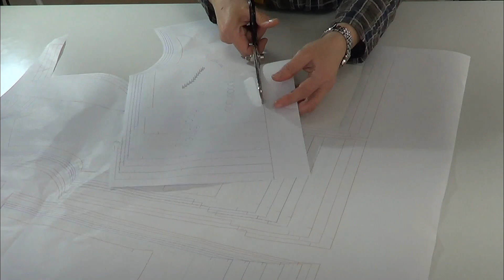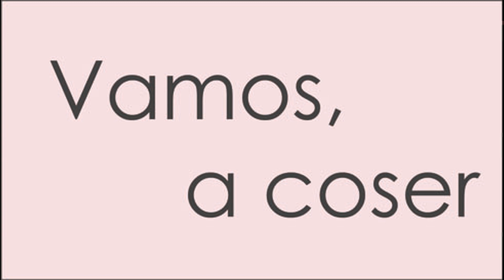Casaca con capucha. REVISTA PATRONES INFANTILES nº 17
Como hacer una casaca de niño con capucha, patrón incluido en la revista patrones infantiles nº 17, tallas de 3 años a 12 años.
España: Mercerías, tiendas de telas, amazon.es
Alemania: amazon.de
Reino Unido: amazon.co.uk
Italia: amazon.it
Francia: amazon.fr